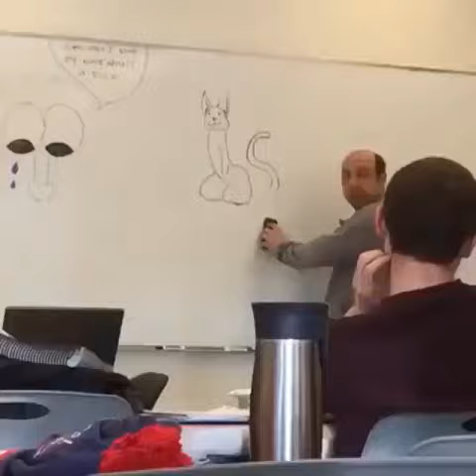Teacher Erases Cat to Find D on White Board (HILARIOUS) 😂😂😂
Welcome To Hoodie Media!

JOIN THE HOOD FAM!!!